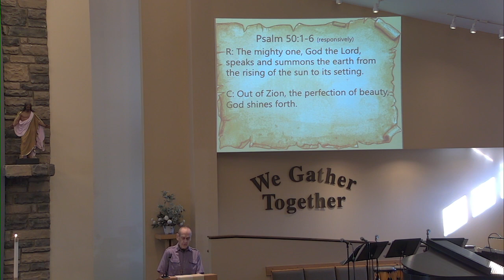February 11, 2024 Worship at Salem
Worship with Salem Lutheran Church of Deerwood, MN as we celebrate the Transfiguration of our Lord, getting prepared to move into the Season of Lent.